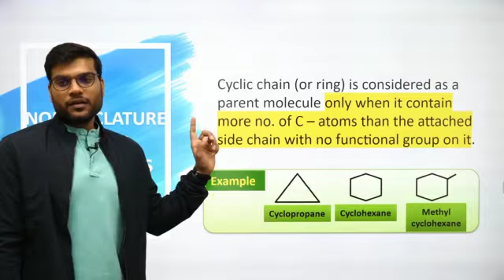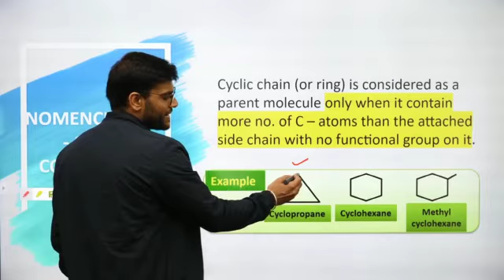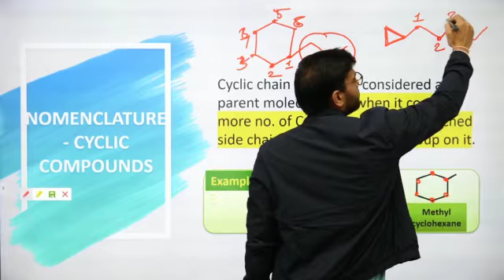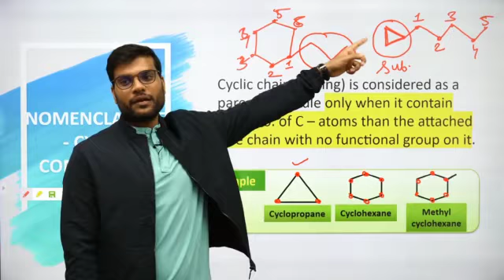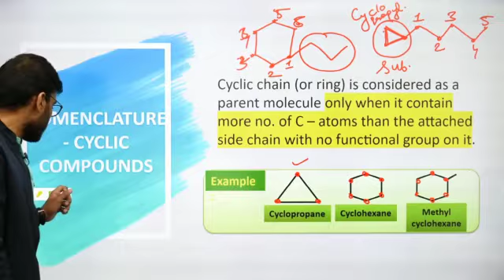Organic Chemistry||Nomenclature||Cyclic Compound||Rule 1